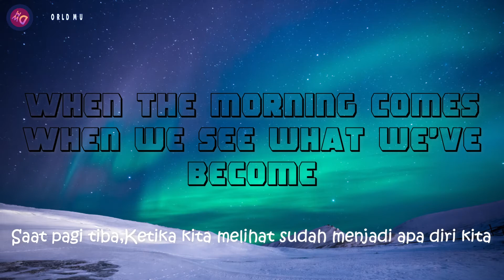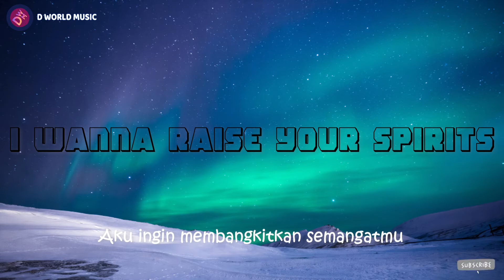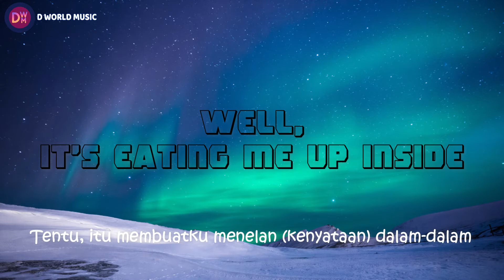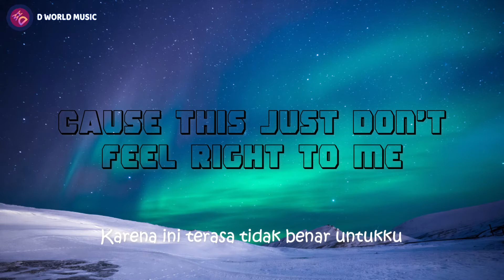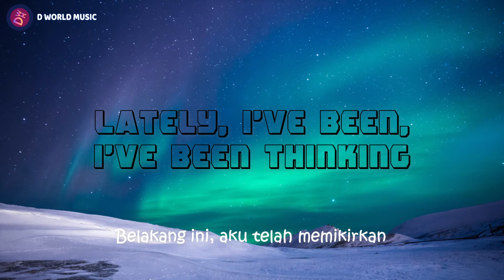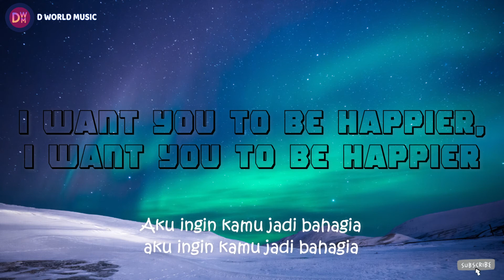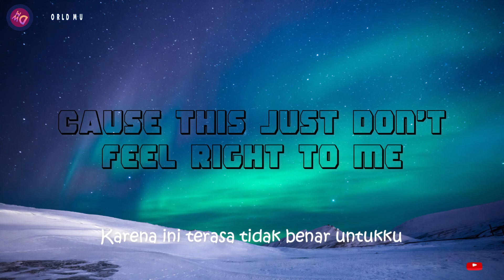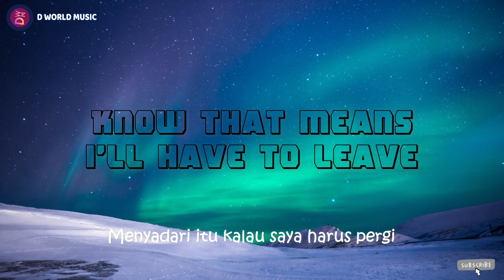MARSHMELLO FT. BASTILLE - Happier (Lirik & Terjemahan)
Lirik & terjemahan bahasa indonesia.
🎵 Judul :  Happier
🎙️ Penyanyi : MARSHMELLO FT. BASTILLE

🔔 Nyalakan tombol lonceng nya agar kalian tidak ketinggalan video video terbaru dari D World Music.
Mohon maaf apabila terdapat salah kata pada lirik dan terjemahan.

Lately, I've been, I've been thinking
Akhir-akhir ini, aku berpikir
Aku ingin kau lebih bahagia

Ketika pagi datang
When we see what we've become
Ketika kita melihat sudah menjadi apa diri kita
Dalam pikiran yang tenang, kita adalah api dalam angin

Bukan api yang telah kita mulai
Every argument, every word we can't take back
Setiap argumen, setiap kata tak dapat ditarik kembali
'Cause with all that has happened
Karena dengan semua yang telah terjadi
Aku rasa kita tahu bagaimana kisah ini berakhir

Hanya sebentar
I want to change my mind
Aku ingin mengubah pikiranku
'Cause this just don't feel right to me
Karena ku rasa ini tak benar
I wanna raise your spirits
Aku ingin membangkitkan semangatmu
I want to see you smile
Aku ingin kau tersenyum
Know that means I'll have to leave
Mengertilah bahwa itu berarti aku harus pergi

Mengertilah bahwa itu artinya aku harus pergi

Ketika malam tiba
And I'm left there with my thoughts
Dan aku bersama pikiranku tertinggal di sana
Dan bayangan akan dirimu bersama orang lain
Well, it's eating me up inside
Tentu, itu membuatku menelan (kenyataan) dalam-dalam
But we ran our course, we pretended that we're okay
Namun kita berlari, berpura-pura seakan kita baik-baik saja
Now if we jump together at least we can swing
Andaikan kita melompat bersama, mungkin setidaknya kita dapat berayun
Jauh dari tempat kita melompat

Jadi aku ‘kan pergi
I will go, go, go
Aku akan pergi
So I'll go, I'll go
Aku akan pergi

Even though I might not like this
Walaupun aku tak menyukai ini
Kupikir kau akan lebih bahagia, karena ku ingin kau lebih bahagia

Aku akan pergi